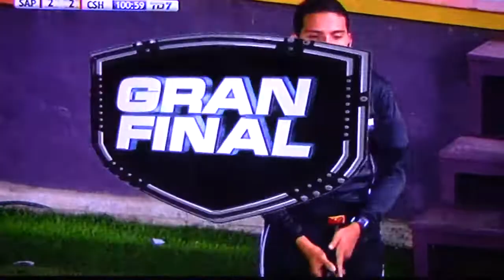Saprissa vs Heredia PRIMER TIEMPO EXTRA 23/12/2018